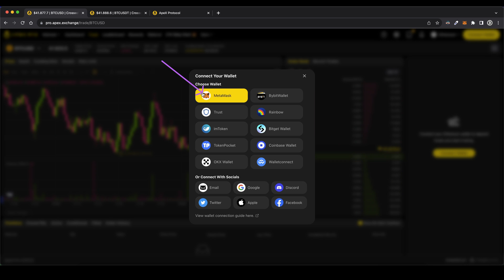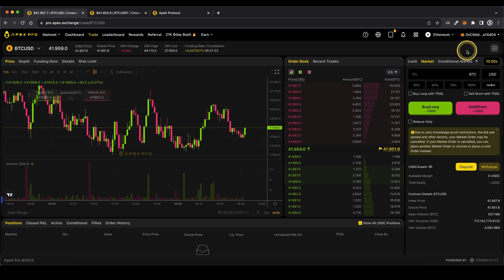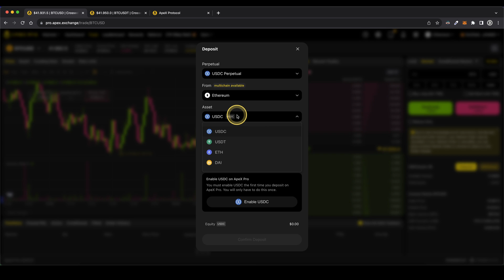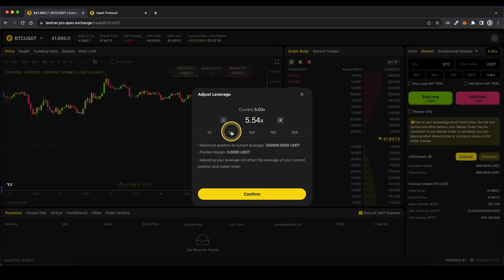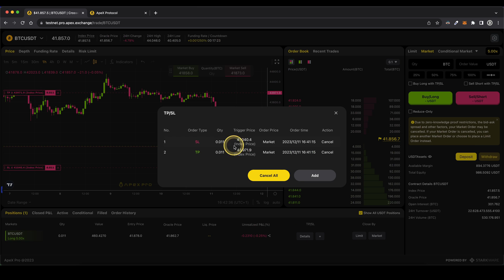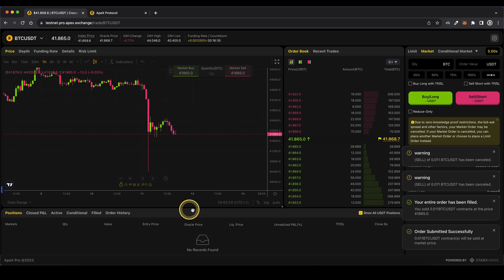Apex Pro Exchange Trading Tutorial ✅ How to trade on Apex Protocol [Step-by-Step]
Apex Trading Tutorial for Beginners ✅ How to open an account, deposit money and trade crypto on Apex Exchange?

⏱️Timestamps⏱️
00:00 Create account (5% Cashback)
00:30 Connect Apex account with wallet (Meta Mask)
01:40 How to deposit money on Apex
02:38 Overview of the Trading-Platform
03:43 How to open a Trade
04:20 Set Leverage / Position size
06:00 Set Take Profit & Stop Loss
07:30 Display of opened positions
08:30 How to edit Take Profit & Stop Loss
09:10 How to close a trade
09:30 Pick up your 5% cashback